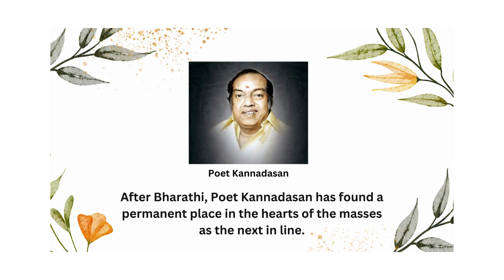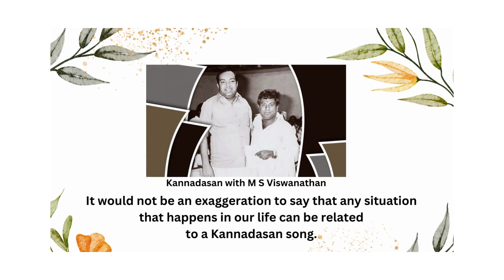A brief biography of Poet Kannadasan by V Punithan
This is a brief biography of Poet Kannadasan by V Punithan, an ardent fan from Singapore.
Images used in the clip do not belong to me. They are the rightful properties of the creators themselves.